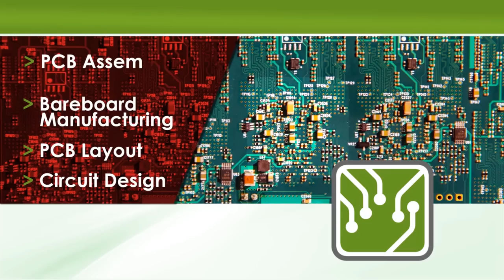Microart Services Inc.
Company Video